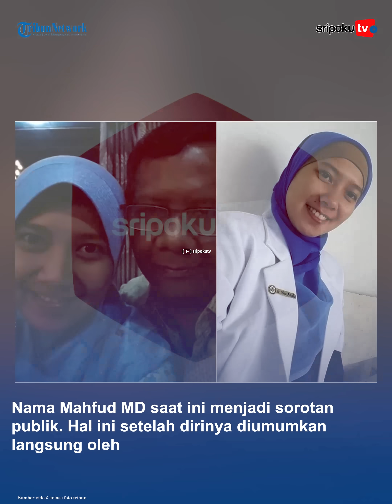Anak Mahfud MD yang Dikira Orang tak Mampu, Dosen Diundang Makan Lalu Minta Maaf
Nama Mahfud MD saat ini menjadi sorotan publik. Hal ini setelah dirinya diumumkan langsung oleh Ketua Umum PDI Perjuangan Megawati Soekarnoputri sebagai bakal Cawapres yang mendampingi Ganjar Pranowo, Rabu (18/10/2023).

Namun tentunya publik banyak yang tak tahu keluarga dari Cawapres Mahfud MD yang merupakan pejabat senior dan juga guru besar ini.

Dari pernikahannya dengan Zaizatun Nihajati pada 1982, Mahfud MD memiliki tiga orang anak, yakni Vina Amalia, Mohammad Ikhwan Zein, Royhan Akbar.

Ternyata, Mahfud MD yang sarat pengalaman di legislatif, yudikatif dan eksekutif itu menjalani hidup sederhana yang patut ditiru.

Mahfud MD sangat berbeda dengan keluarga pejabat pada umumnya yang gemar pamer harta. Mantan Ketua Mahkamah Konstitusi (MK) periode 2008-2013 itu justru minta anak-anaknya menutupi identitas mereka.

Lihat informasi terkini bersama kami, di:

Palembang.tribunnews.com